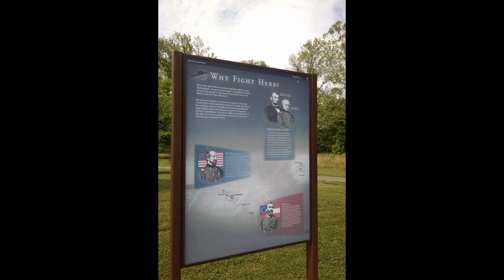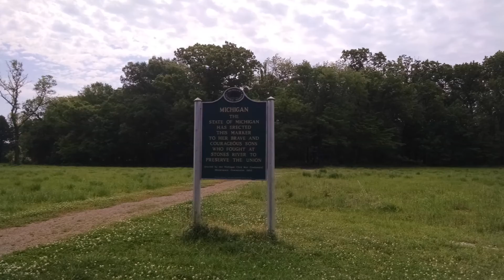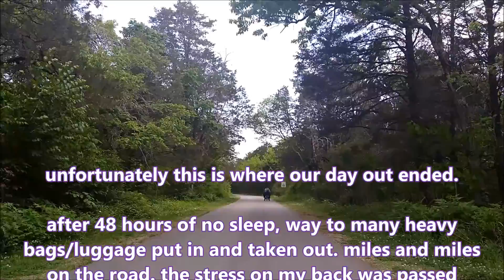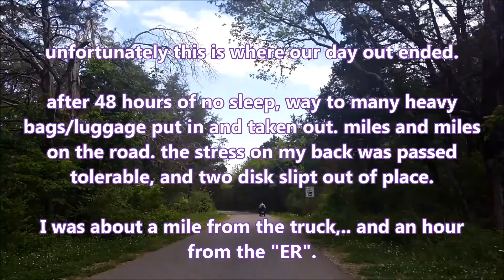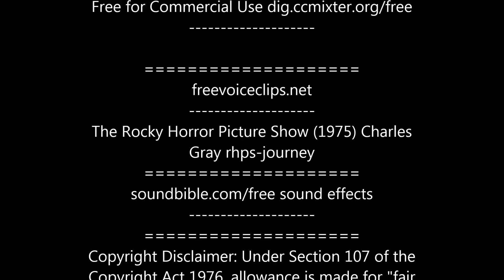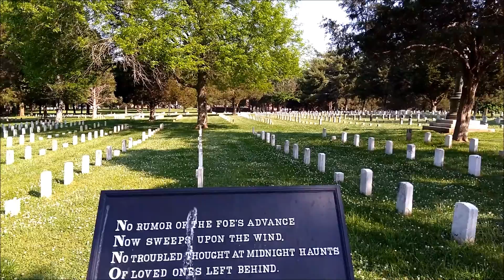"Nashville Trip" Day-1 pt. 3 STONES RIVER TN. "gopher down!"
Great Day!,.. but,.. the end almost killed me!  Well,  it felt like it.
LOOKing forward to a trip back,.. well, if my "back" can take it???
Tennessee folk are awesome!

I like odd & off beat things; Like 4 door cars - station wagons - El-Caminos - Air cooled motors - really any unconventional power plaints - driving country roads -  History / Info, museums and monuments - OFF the wall MUSIC - weird movies & Animated films - out of norm artful, ways of Expression / Release, and of course at the top of a long list, 3 wheeled vehicles.